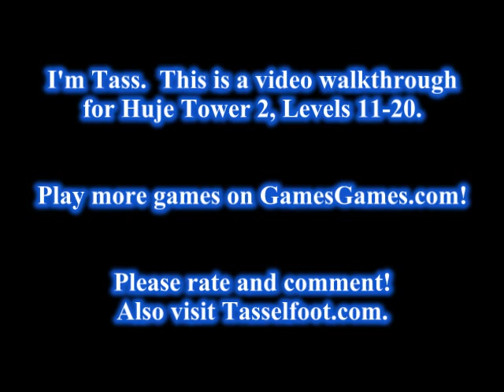Huje Tower 2 Walkthrough - Levels 11-20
This is a video of me, Tasselfoot, beating levels 11-20 of Huje Tower 2.